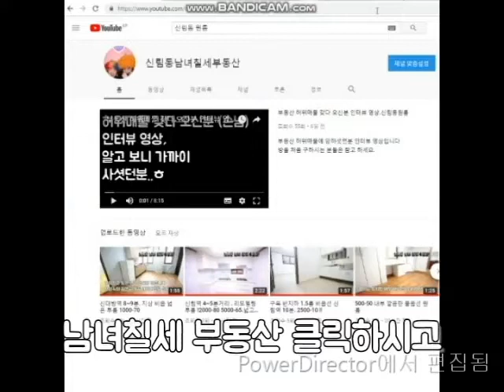신림동원룸 신축급 반지하 화이트톤 강추!! 가격다운! 1000-45. 전세 8천 가능 희귀